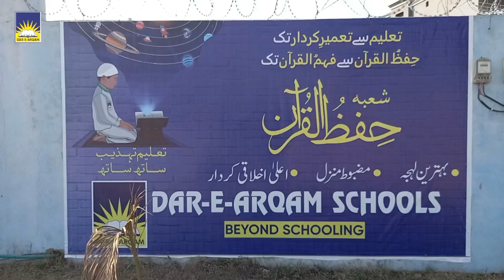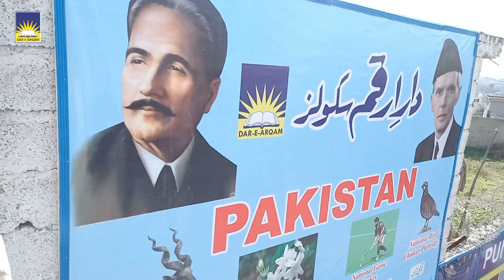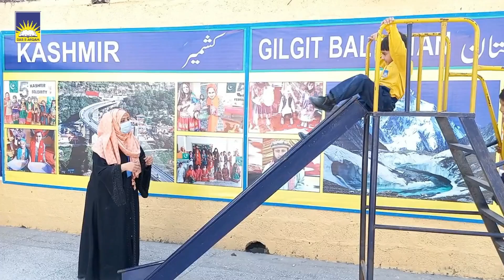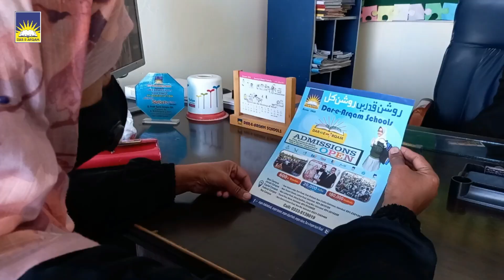Dar-e-Arqam School Documentary Nilore Campus Islamabad